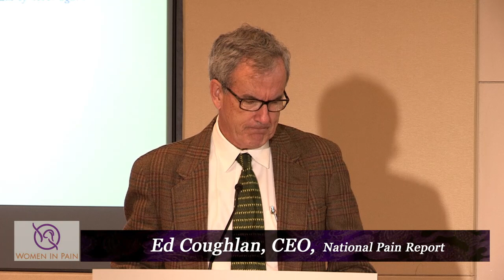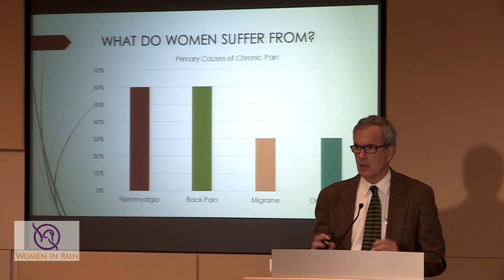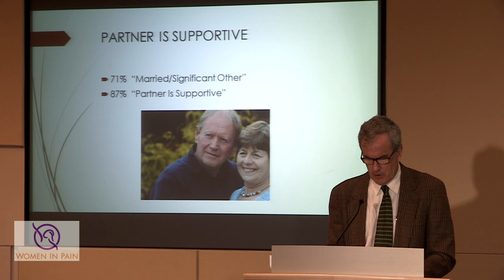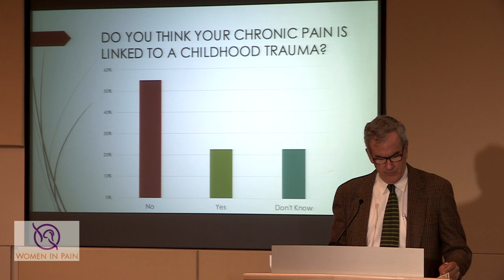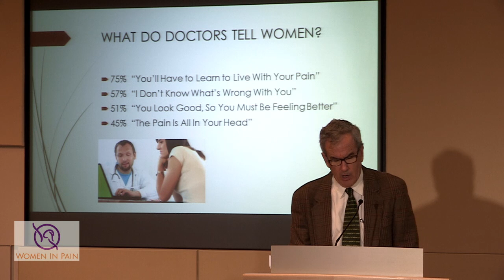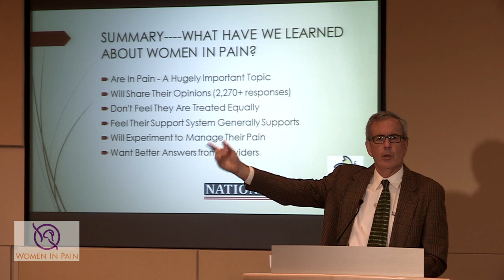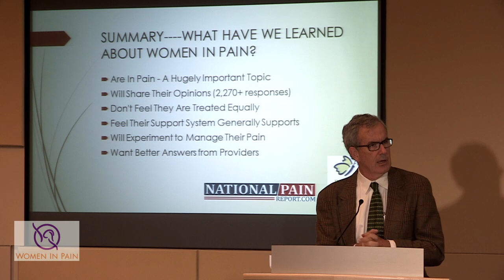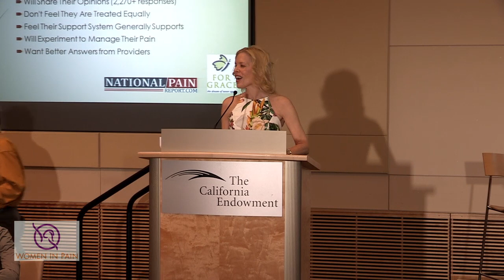WIP 2014 #1- John Garrett, Ed Coughlan, Cynthia Toussaint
WIP- 2014 (1of6) Welcome - John Garrett, Ed Coughlan, Cynthia Toussaint .